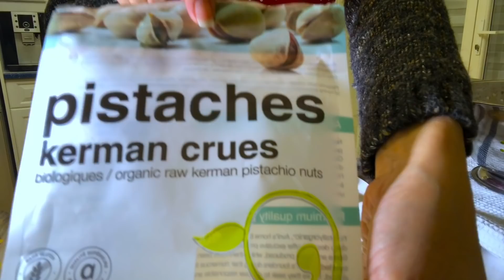"ตามติดชีวิต" แบบเรียลๆ / "พาพี่ชายไปช่วยยกของให้น้อง"TIME TO VLOG". - Nuch 360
นุชขอบคุณทุกยอดติดตาม
และกำลังใจน่ารักๆนะคะ

-Just A Boy by Amick Cutler ( Lull in the Night ) -  Artlist-2
-Ravulous by  Marc Robillard. -  Artlist
-Breakfast Time  by  Marc Robillard. -  Artlist
-Campfire  by  Marc Robillard. -  Artlist